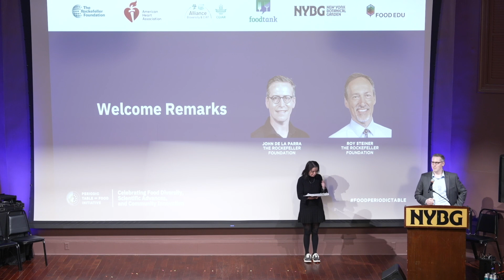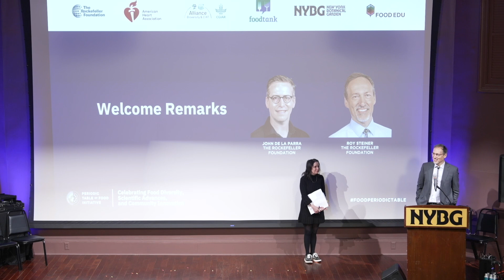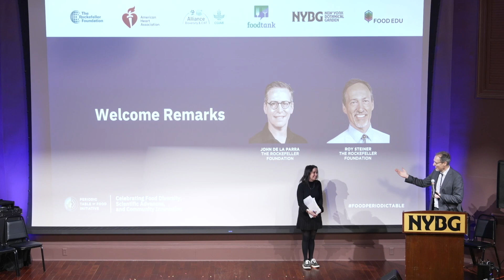John de la Parra and Roy Steiner (Biodiversity of Foods). Initiative of the Periodic Table of Food.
Scientific efforts and community innovations around the world are advancing our understanding of food biodiversity, from molecules to systems, for informing evidence-based solutions for people and the planet.

Biodiversity of Foods: From Molecules to Systems
Science + Education Symposium

An initiative of the Periodic Table of Food Initiative, The Rockefeller Foundation, Food EDU, American Heart Association, Alliance of Bioversity and CIAT, the New York Botanical Garden, and Food Tank.

Public Science Symposium Agenda

Welcome
● John de la Parra, Director, Food Initiative, The Rockefeller Foundation
● Roy Steiner, Senior Vice President for the Food Initiative, The Rockefeller Foundation